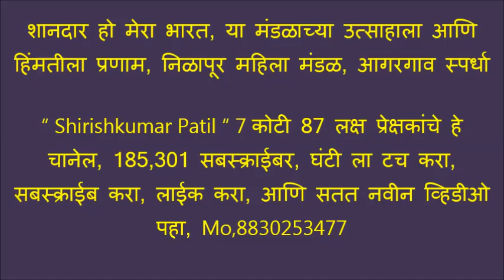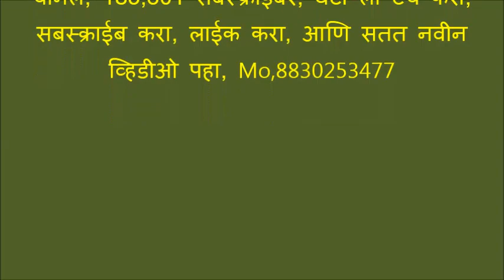शानदार हो मेरा भारत, या मंडळाच्या उत्साहाला आणि हिंमतीला प्रणाम, निळापूर महिला मंडळ, आजनसरा स्पर्धा